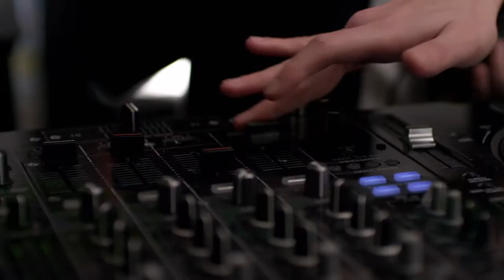beChilled TV | The Best Web Series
From Aisling's Diary to Sci-fi Collider World, beChilled TV is an online channel dedicated to bringing you the best in drama, comedy and factual.